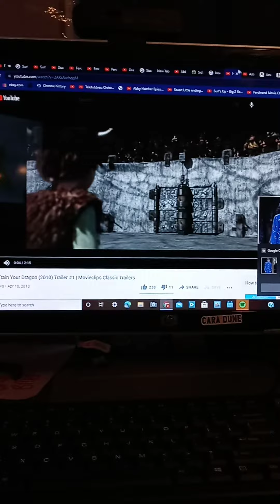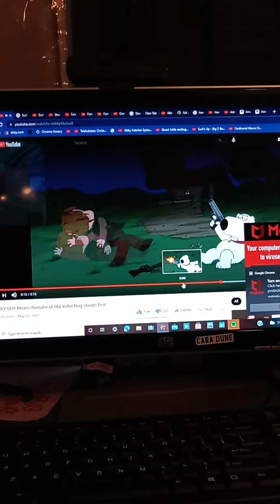Family Guy - Brian shoots a Boy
Actors Justin Bieber Ashton Kuthcher Bruce Willis Garry Shandling Steve Carell Wanda Sykes William Shatner Shia LaBeouf Zooey Deschanel Kate McKinnon John Cena Michael J. Fox Melanie Griffith Noah Schnapp Kevin Hart Thomas Middleditch Ed Helms Kristen Bell Josh Gad Jay Baruchel America Ferrera Danny Mann John Leguizamo Denis Leary Macy Drouin Wyatt White Martin Lawrence Lil Yachty Bill Murray Crispin Glover Cody Cameron Kristen Schaal Lil Wayne Will Smith Jesse McCartney